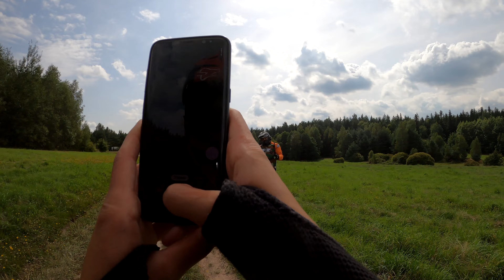CCS TET 19-21.08.22 Kazimierz. Mały offroad na dużych motocyklach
Grupa bliskich osób o bardzo różnych umiejętnościach :)

Kazimierz i dalej offroad, gdzie opony poniosły.. Polski TET jest piękny :)
Dużo zabawy, parę wywrotek, piękne słońce i tony kurzu :)

A gdzie byliśmy?

Startowaliśmy w Kazimierzu skończyliśmy we Włoszczowej.
Spaliśmy w górach świętokrzyskich w Św Katarzynie.
Zatrzymaliśmy się na burgerki w Iłzy tam gdzie walczyliśmy z wiatrakami, a przed noclegiem byliśmy w Wąchocku.

PS. Pieseł ma się dobrze :)

Yamaha XTZ, Kawasaki KLE, Honda CRF i Honda XR

GoPro8: Marta i Bartek